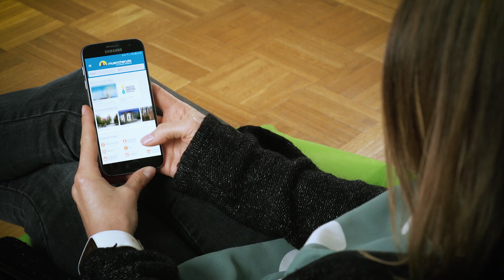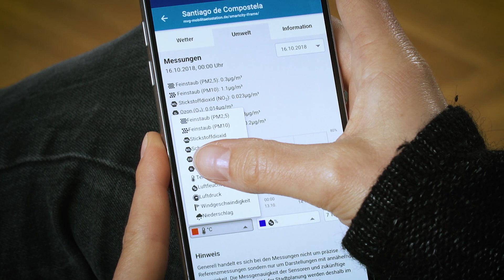Smarter Together München – Technologie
Im EU-Projekt Smarter Together steht im Bereich Technologie die intelligente Nutzung von Informationen im Mittelpunkt. Smart Data statt Big Data – also Klasse statt Masse – ist die Devise.

Produktion: Markus Tischner, frisbee medien